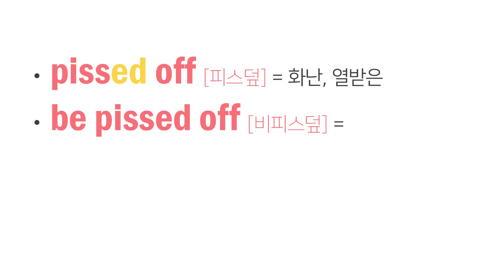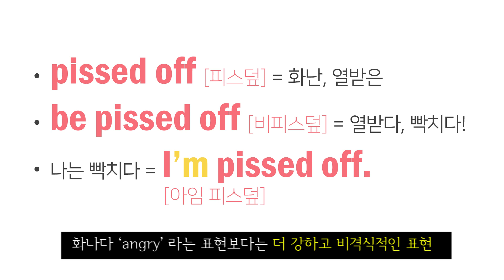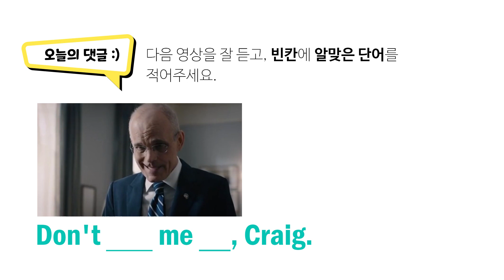[초보 영어] 화났을 때 angry말고 더 쌘거 없을까? be pissed off를 이용해 '아오빡쳐!'하고 영어로 말해보기!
piss off = 꺼져
be pissed off = 빡치다, 열 받다
I'm pissed off. = 아, 빡쳐!

piss somebody off = ~를 열 받게하다
piss me off = 나를 열 받게 하다
piss her off 그녀를 열 받게 하다
piss him off 그를 열 받게 하다

★오늘의 댓글
Craig, 나 열 받게 하지 마!
Don't piss me off, Craig.

☆ 녹음 : 줄라이
Reader : July